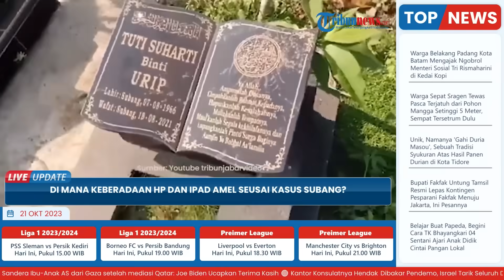Di Mana Keberadaan HP dan iPad Amel seusai Kasus Subang? Danu Sebut Abi dan Arighi Bongkar Lemari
TRIBUN-VIDEO.COM- Terungkap keberadaan ponsel milik Amalia Mustika Ratu dalam kasus pembunuhan ibu dan anak di Subang.

Yakni, Muhamad Ramdanu alias Dani atau MR yang telah ditetapkan menjadi tersangka
mengungkap keberadaan ponsel dan ipad Amel.

Setelah 2 tahun berlalu, Danu yang mengajukan diri menjadi Justice Collaborator ini turut menjelaskan misteri keberadaan ponsel Amaila yang hilang.

Adapun ponsel milik Amel yang hilang di antaranya iPhone 12, iPad dan HP jenis Samsung M12.

Kepada pengacaranya, Achmad Taufan, Danu mengaku tak melihat handphone Amalia Mustika Ratu.

"Dari awal skenario di malam itu Danu itu, menurut analisa kami memang sudah diposisikan jadi tumbal," ungkap Taufan.

Berdasarkan pengakuan Danu, ia hanya diperintah menunggu di depan menjaga situasi, mengangkat jasad Tuti dan membersihkan Tempat Kejadian Perkara kasus Subang, Rabu (18/8/2021) malam.

"Danu tidak ada dalam situasi pada saat dibongkar-bongkar barang. Danu gak pernah tau kemana handphonenya Amel," kata Taufan.

"Danu cuma, 'Nu jaga diluar, masuk lagi, 'angkatin Nu'," katanya.

Saat masuk ke dalam rumah, Danu mengaku melihat istri muda ayah korban, Yosep Hidayah, Mimin.

Selain itu, Danu juga melihat kedua anak Mimin, Arighi, Abi dan Yosef membongkar lemari.

"Saat kegiatan di dalam pas masuk liat Arighi dan Abi bongkar kamar, lemari, itu Danu lihat. Tapi setelah itu dia gak tahu lagi," kata Achmad Taufan.

Setelah itu, Danu mengaku tak melihat tindakan selanjutnya yang dilakukan mereka.

Namun, kesaksian tersebut dibantah Mimin, Arighi dan Abhi.

Yakni, ketiga orang tersebut berkukuh tak pernah bertemu Danu.

Seperti diketahui, Danu merupakan keponakan Tuti Suhartini yang merupakan ibu dari Amalia.

Tuti dan Amalia ditemukan tewas di dalam bagasi mobil Alphard mereka yang diparkir di garasi rumah di Subang, pada Rabu (18/8/2021).

Kala itu polisi menyebut bahwa keduanya adalah korban pembunuhan.

Danu menyebut empat orang lainnya yang terlibat kematian Tuti dan anaknya.

Mereka adalah Yosep bersama istri mudanya, Mimin Mintarsih (53) dengan kedua anaknya, yakni Arighi Reksa Pratama dan Abi. Namun dari kelima tersangka, baru Danu dan Yosep yang ditahan.

Mimin sebelumnya sempat dicurigai terlibat dalam pembunuhan Tuti dan Amalia.

Namun saat itu, Mimin mengelak dan bersumpah tidak terlibat pembunuhan istri tua dan anak suaminya.

Saat diperiksa sebagai saksi di Polres Subang pada Senin (23/8/2021), Mimin mengaku mengetahui kabar pembunuhan Tuti dan Amalia dari cucunya.

Melalui kuasa hukumnya, Mimin mengaku di hari kejadian berada di rumah. Ia bahkan berdalih sempat melayani suaminya, Yosep sebelum Yosep pergi ke rumah Tuti dan Amalia.

Mimin juga pernah diperiksa sebagai saksi yang dites melalui lie detector bersama Yosep dan Danu.

Namun, hasil pemeriksaan lie detector tak diungkap ke publik.

Bahkan, kuasa hukum Mimin, Robert Marpaung juga berulang kali meyakinkan tidak terlibat kasus perampasan nyawa ibu dan anak di Subang.

"Kepada kami tim kuasa hukum, M berulang kali mengatakan, bahkan sambil nangis dia tidak terlibat kasus ini," kata Robert.

"Beliau nangis berkali-kali, dia merasa tertekan dan sampai bersumpah tidak terlibat dan mengaku tidak tahu apa pun," tambah Robert.

(Tribun-Video.com/TribunnewsBogor.com).

Vp: Latif

Artikel ini telah tayang di TribunnewsBogor.com dengan judul Di Mana Keberadaan HP dan iPad Amel Usai Kasus Subang? Danu Sebut Abi dan Arighi Bongkar Lemari,
Penulis: Sanjaya Ardhi | Editor: Vivi Febrianti